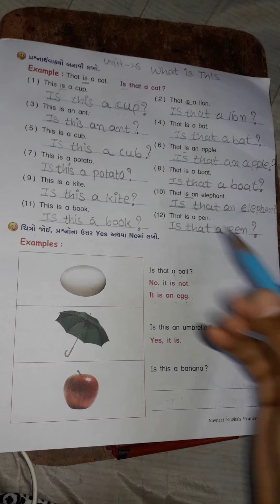std 3 eng what is this 15-10